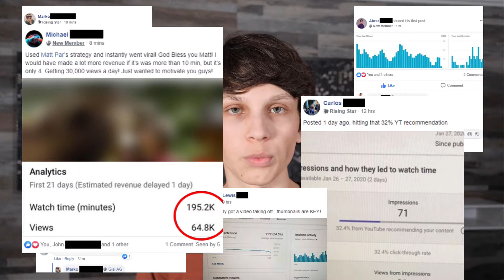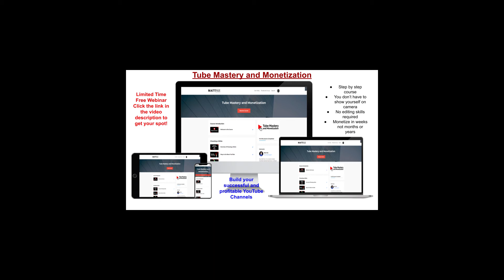Matt Parr's YouTube Mastery and Monetization Free Webinar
Matt Par's YouTube Mastery and Monetization

Ready to go to the FREE Webinar Just simply click this

Do you dream of owning many YouTube Channel's monetized, with 10's of thousands, 100's of thousands, even a Million plus subscribers? Making you money around the clock while you sleep, or on an exotic vacation? The YouTube Mastery and Monetiztions course can show you how to earn money from Youtube. For a limited time we are inviting you to a completely 100% FREE webinar that will teach you how to build and monetize a YouTube channel in a matter of WEEKS not months or years. This course is very easy to follow, modular and step by step, packed full (5+ hours) of the latest YouTube information from a YouTube expert Matt Par. Matt has built 9 monetized channels all making a ton of money around the clock! He knows exactly how to get subscriber and views, build watch time, and get your channel monetized and making a load of money in the shortest time possible. Don't know how to make a video? Matt will show you step-by-step exactly what you need to do. Don't want to be on camera, NO PROBLEM, Matt will show you how to be successful on YouTube without ever showing your face or speaking a single word on camera. You do not even have to create a single video if you choose not to. Sounds too good? Well, just check out this free webinar and see for yourself... You have no obligation, if its not for you, you can simply walk away... but why let this opportunity pass? It's absolutely free to just check out... And there is some fantastic nuggets of information inside the free webinar itself. Don't let this chance pass you by without at least seeing what is offered. I do not know when I'll be asked to take down this offer, but, I have been told that that time will come one day, and who knows if I'll ever be allowed to do this again? Click the link and kick the tires on the YouTube Mastery and Monetization course.

For money saving tips and lots of cash back checkout our linktree